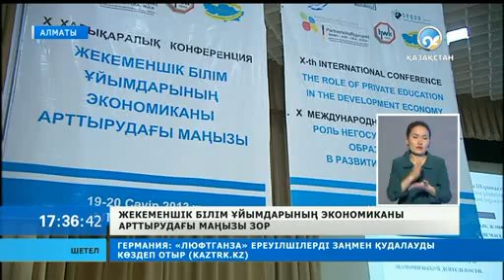Жекеменшік білім ұйымдарының экономиканы арттырудағы маңызы зор